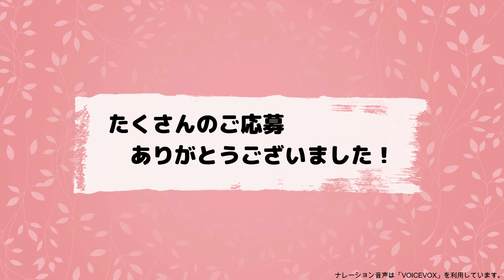第４２回中学生人権作文コンテスト兵庫県大会★最優秀賞５名にインタビューを行いました！★神戸地方法務局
令和５年１２月１６日に兵庫県学校厚生会館にて開催された、兵庫県大会の最優秀賞を受賞された５名にインタビューを行いました。表彰式当日は、作文を朗読していただき、その内容がラジオ関西で放送されました。
　最優秀賞以外の審査員特別賞、優秀賞の作文は、神戸地方法務局のホームページにて公開されていますので、是非御覧ください！
　（「神戸　人権作文」で検索！）